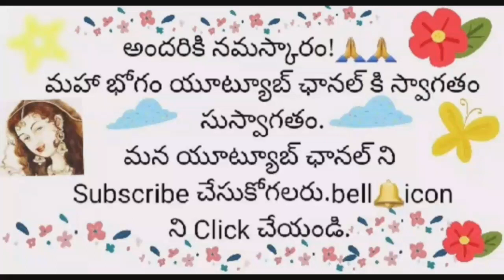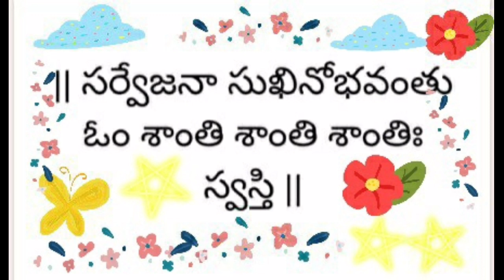నరాల బలహీనతను పోగెట్టే గాడిద గడప చెట్టు. About Secrets of Gadidhd Gadapa Chettu. || Maha Bogam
ఈ గాడిద గడప చెట్టు నీ గాడిద గడ్డపార అని గాడిద గడపాకు అని కూడా పిలుస్తారు. ఈ చెట్టు ద్వారా ఎన్నో ప్రయోజనాలున్నాయని మన ఆయుర్వేద గ్రంధాలు చెప్తున్నారు.

ప్రజలు వృక్షాల గురించి ఔషధ మొక్కల గురించి అవగాహన కల్గి ఉండాలి.

అందరికీ నమస్కారం అండి.  ఈ మన మహా భోగం యూట్యూబ్ ఛానల్ లో ఆయుర్వేదం మరియు శృంగారం , ఇతర విషయాల గురించి వీడియోలు వస్తాయి.
ప్రజల్లో అవగాహన కలుగడం కోసం మాత్రమే వీటిని చేయడం జరిగింది.
ఇతరులని కించపరచడం కోసం కాదు.

మీరు ఈ వీడియో లలో వచ్చే సమాచారం
సరి చూసుకోవడం తప్పనిసరి.
ఈ విషయాలను పాటించే ముందు అనుభవం కల్గిన వ్యక్తులని అడిగి నిర్ణయం తీసుకోండి.

మీ సలహాలకు, సందేహాలకు మాకు మెయిల్ చేయండి.